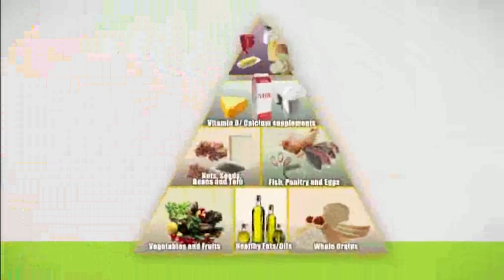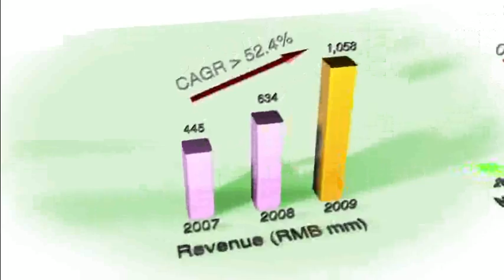Company Video - China Minzhong Food Corporation Limited